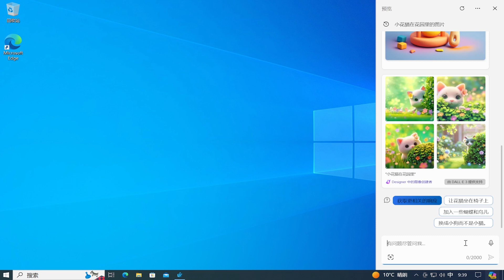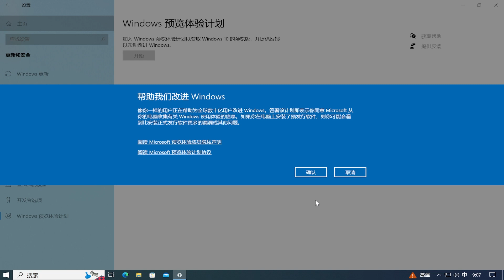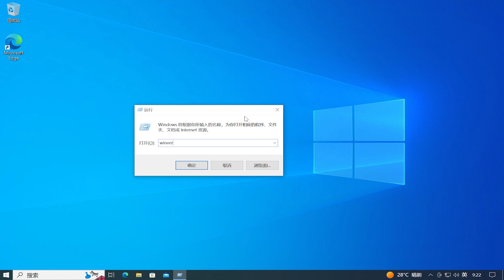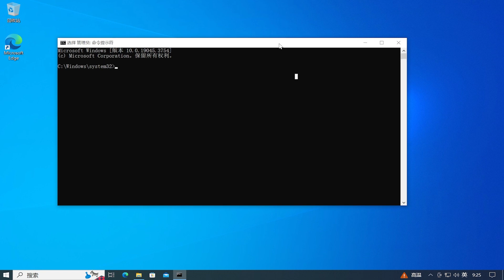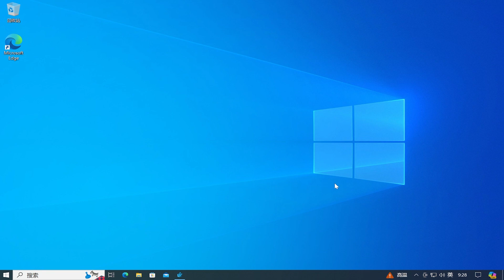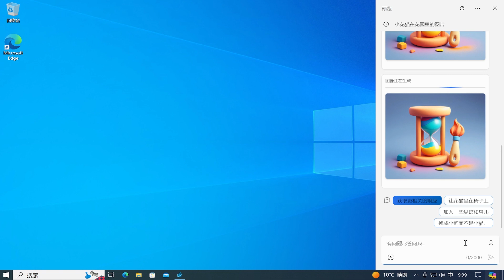Windows10 安装人工智能 Ai 助手 Windows Copilot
🎈About🎈
vivetool:
How To Enable Copilot on Windows 10
How to Download and Install Copilot on Windows 10
How to Install Windows Copilot AI in Windows 10